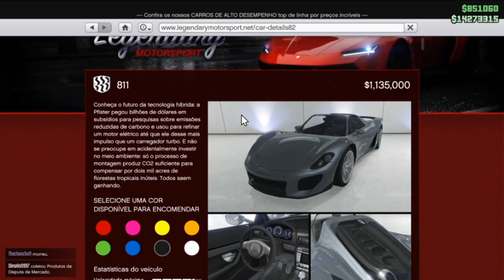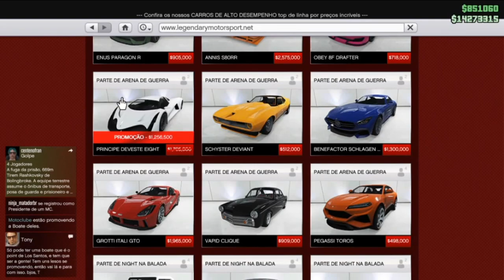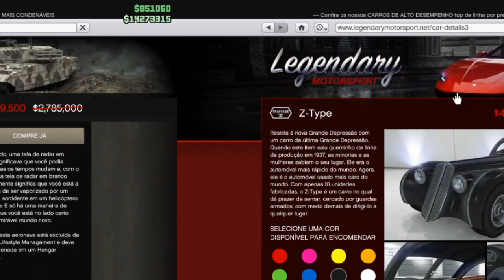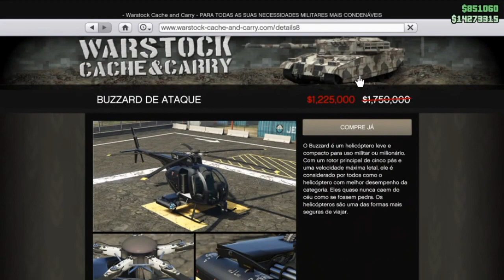ATUALIZAÇÃO SEMANAL - 20/08 (PACOTÃO DE DESCONTOS, TRIPLO $ E RP E MUITO MAIS)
Salve pessoal,

Neste vídeo de GTA 5, mostramos as novidades da atualização semanal do dia 20/08/2020. Tem missões com triplo dinheiro e rp, um pacotão gigantesco de descontos em carros, aeronaves e embarcações.

Deixa seu comentário e não esqueça de dar aquela curtida marota! 👍

➤ Link do comando SNAT
➤ Créditos e infos